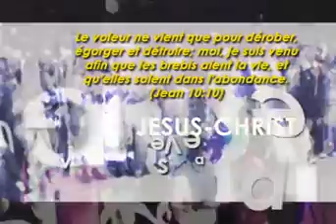onction de jugement 4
Prophete Ndeffo Rodrigue